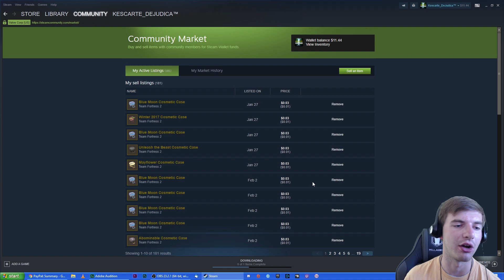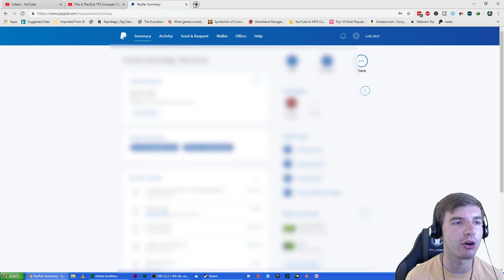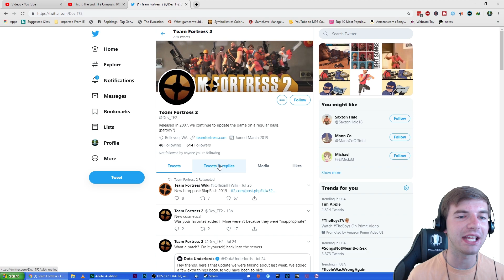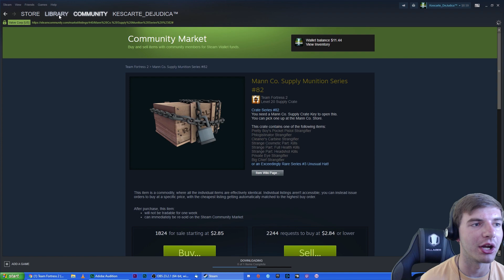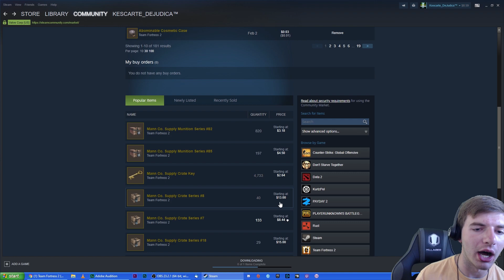Valve BROKE Team Fortress 2... And Everyone Is Losing Their DANG Minds!!! (TF2 Unusual Glitch)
After the Summer 2019 TF2 update, Valve and the TF2 Team actually broke TF2. There is now a 100% chance of unboxing an Unusual item from a #82 or #85 series Supply Munition Series.

Today, I am talking a little bit about this new glitch, how it works, and what effect it is having on the Team Fortress 2 trading economy, the Steam Community Market, and the game itself.